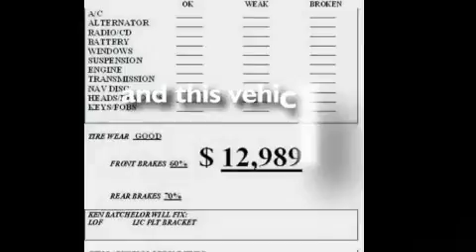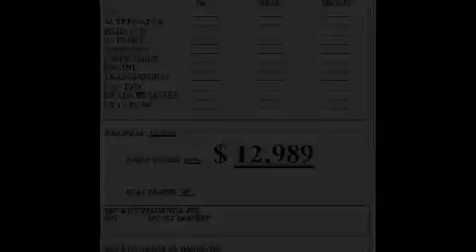2005 Dodge Magnum San Antonio TX 78230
We are proud to present this 2005 Dodge Magnum .

 Year : 2005

 Make : Dodge

 Model : Magnum

 Engine : 2.7L DOHC MPI 24-VALVE V6 ENGINE

 Trans . : Automatic

 Exterior : Black

 Miles : 48,816

 Interior : Gray

 Ken Batchelor Cadillac Saab Hummer

 11001 IH-10 W

 Mission

 Values

 Pre-Owned 2005 Dodge Magnum San Antonio TX